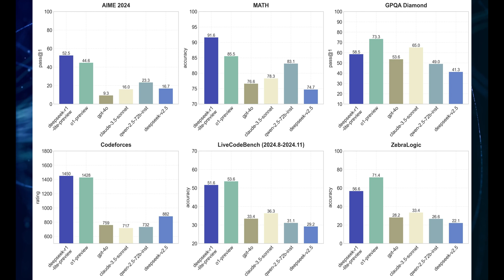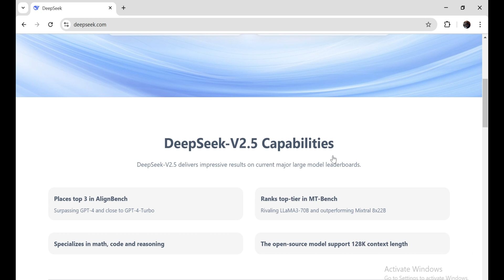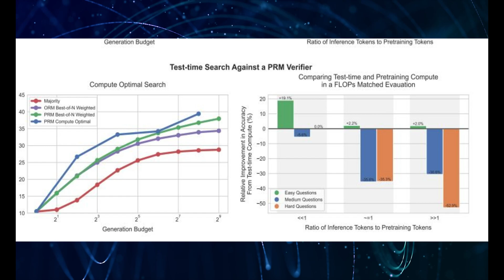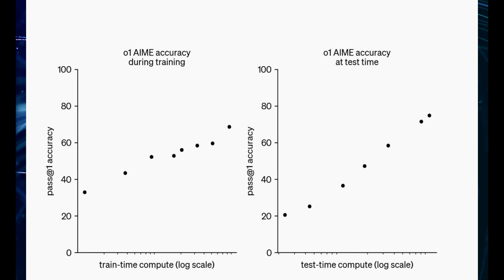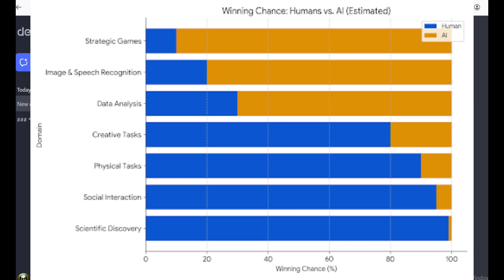Chinese Q-Star Model Just SHOCKED Entire AI Industry! (DeepSeek r-1)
DeepSeek-R1 is a newly introduced reasoning AI model by the Chinese company DeepSeek, designed to compete with OpenAI's o1 model. Launched on November 20, 2024, this model represents a significant advancement in the field of artificial intelligence, particularly in reasoning capabilities.